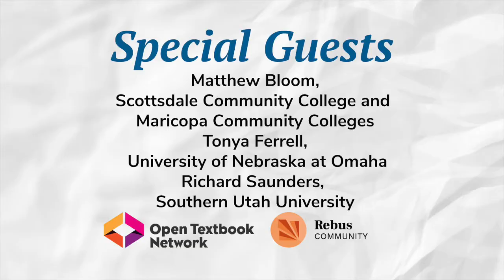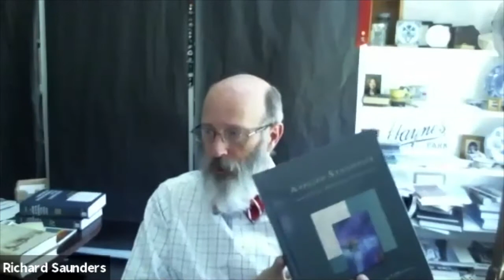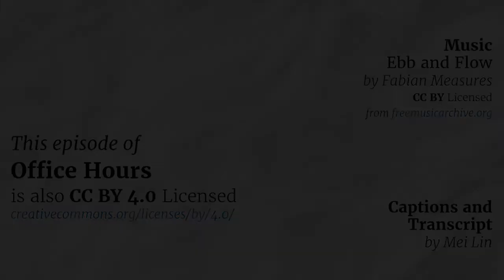Office Hours: How much is this going to cost? Budgeting OER Production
The special guests at this month's session of the Rebus Community and Open Textbook Network Office Hours were Matthew Bloom (English Faculty, Scottsdale Community College; Open Educational Resources Coordinator, Maricopa Community Colleges), Tonya Ferrell (Open Educational Resources Coordinator, University of Nebraska at Omaha), and Richard Saunders (Collections Librarian and former Dean of Library Services, Southern Utah University).

While the time and salaries of project managers and authors are typically the most significant investment in OER production, there are also often project costs and other expenditures related to supporting publishing. In this session, we discussed the potential costs of OER production and how to create a budget. We heard from guests who have created budgeting spreadsheets for their projects and programs. We got their opinions on where to spend limited funds and discover common unanticipated costs. Our conversation focused on estimating accurate projections based on the resources and priorities available at your institution to support OER production.

The audio and chat transcripts of this session are available on the Rebus Community

Looking for resources to help you budget your OER project? Keep an eye on the Rebus Community platform